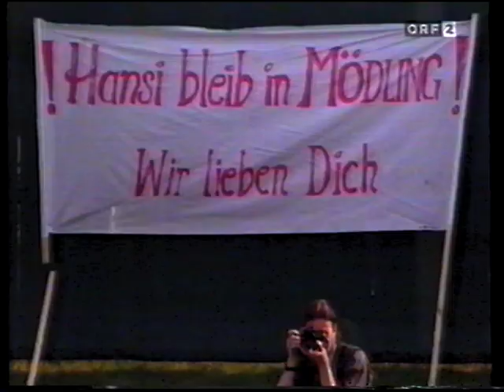VfB Mödling - Austria Wien 0:4 - Saison 1993/94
VfB Mödling Samstag, 30. April 1994
15:30 Uhr Austria Wien
VfB Mödling
0:4
Austria Wien
Tore
0 : 1 Manfred Schmid 24.
0 : 2 Ralph Hasenhüttl 41.
0 : 3 Ralph Hasenhüttl 57.
0 : 4 Attila Sekerlioglu 76.

Andreas Koch
Andreas Poiger
4 Josef Heiling
6 Janusz Nawrocki
18 Michael Helm 53'
Thomas Bauer
Eric Orie  gelb 23'
2 Wolfgang Schweitzer
8 Ernst Mader  gelb 21'
Zbigniew Grzesiak
7 Gerhard Nikischer 65'
Reservespieler
17 Ingo Kerschischnik 53'
15 Peter Wurz 65'
1 Franz Wohlfahrt
3 Anton Pfeffer
4 Attila Sekerlioglu  gelb 21'
6 Walter Kogler
5 Manfred Zsak
9 Christian Prosenik 83'
10 Peter Stöger
13 András Keresztúri
17 Thomas Flögel
18 Manfred Schmid 71'
14 Ralph Hasenhüttl
Reservespieler
Robertas Fridrikas 83'
Soumailia Traore 71'

Trainer: Hans Krankl Trainer: Josef Hickersberger

Stadion Stadion Mödling (Mödling / Österreich)
Zuschauerzahl 3.000
Schiedsrichter Alfred Wieser (Österreich)
Schiedsrichter-Assistent Karl Hitzenhammer (Österreich)
Schiedsrichter-Assistent Anton Aichholzer (Österreich)